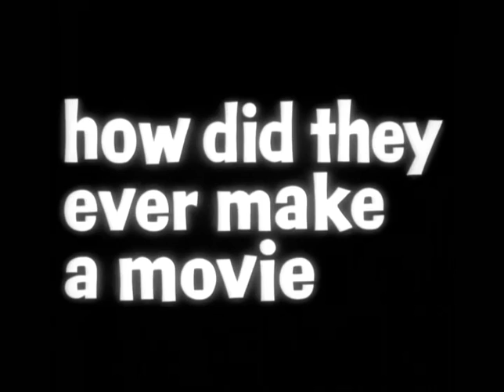Lolita - Trailer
This trailer asks how did they ever make a movie of Vladimir Nabokov's erotic black comedy of sexual obsession. Well they didn't really. Kubrick replaced the book's intense eroticism with suggestive intimacy which was all the 1960 censors would allow, and other major changes were made to the plot. Nevertheless it's a worthwhile landmark film with good performances, even if it isn't "Lolita."

CAST NOTE: Sue Lyon's feature film debut.

TRIVIA: Being under 21 at the time, Sue Lyon wasn't allowed to attend the UK premiere. In later years Stanley Kubrick said he regretted making "Lolita."